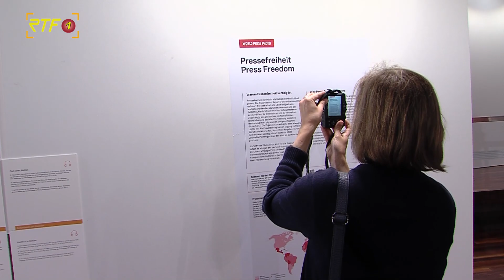World-Press-Photo-Ausstellung in Balingen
RTF.1-Nachrichten: World-Press-Photo-Ausstellung in Balingen